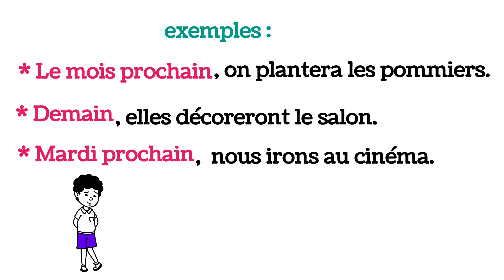# Learn french # Les indicateurs de temps 3